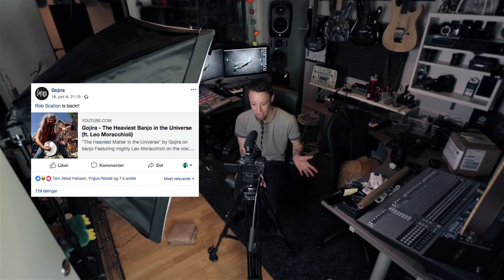SPAIN GIGS & TIP OF THE WEEK!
Postboks 27
4333 Oltedal, Rogaland
Norway